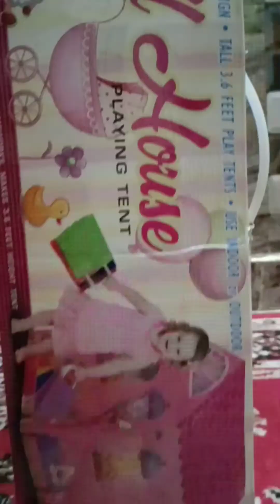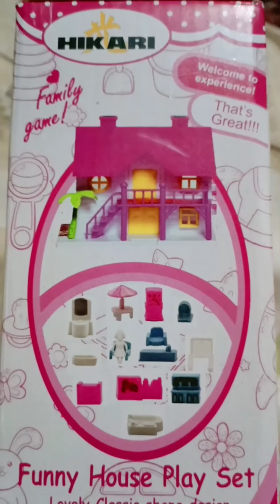my new tent house unboxing..⛺😊dollhouse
my new doll house video
please watch 🏠

🟢make in minutes
🔵foldable compact new design
🟡tall 3.6 feet play tents
🔴use indoor or outdoor